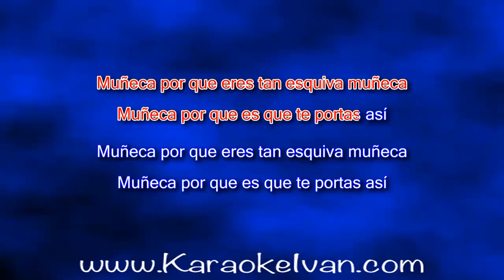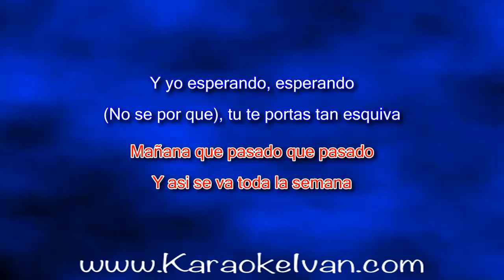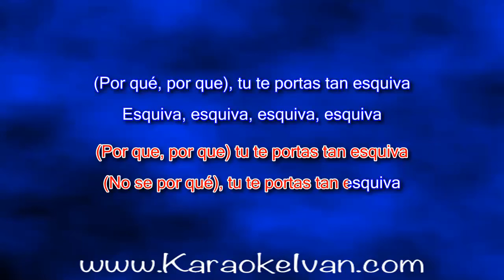NMR Digital - Muñeca KARAOKE